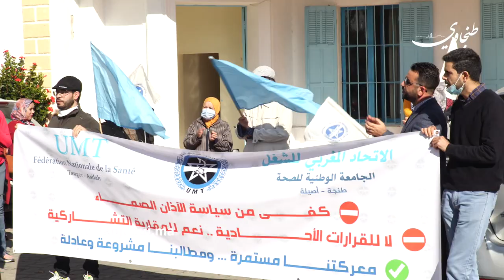الأطر الصحية تحتج بمندوبية وزارة الصحة بطنجة وتستنكر تصريحات الوزير المكلف بالميزانية